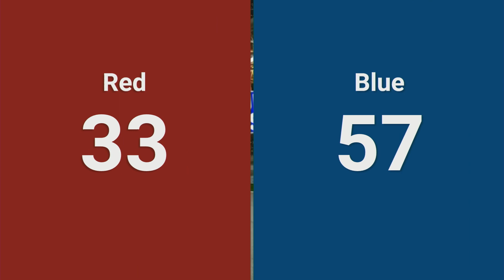Qualification 15 - 2024 ONT District Durham College Event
2024 ONT District Durham College Event
Qualification 15